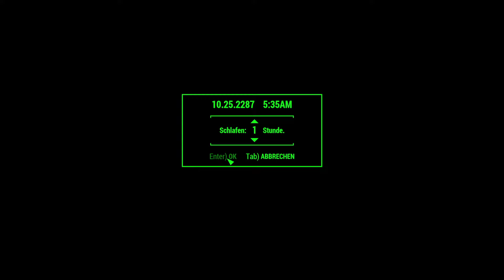Fallout 4 KÖPFE PLATZEN #6 | Deutsch Gameplay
Fallout 4 Postapokalyptisches Endzeit Game • Deutsch Let's Play • Gameplay
Die Welt nach der Atombombe. Vault 111 und seine Geheimnisse. Wo ist mein Sohn?
Hier findet ihr mich auch!:
Eine kleine Hilfe um die Kanäle am Leben zu erhalen :)
***LETS PLAY***
🔥ARK Lego Survival Stop Motion

Name: Fallout 4
Entwickler: Bethesda Game Studios